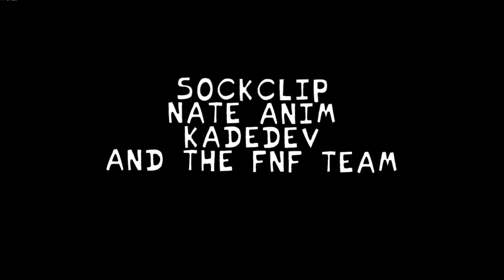V.S. Whitty FULL WEEK Mod Trailer [Friday Night Funkin']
While strolling with your Girlfriend though an alleyway, you happen to notice an ominous glow coming from around the corner. Out steps Whitmore (Whitty), a hot-headed rock star who happens to have some beef with your Girlfriends parents. Think you've got what it takes to get him outta there?

Please go and support the artist and composer of the music